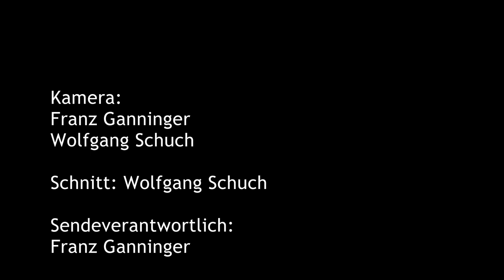GitarrenSommer: Ralf Illenberger, Teil 1 - 14.09.2022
Kamera: Franz Ganninger, Wolfgang Schuch
Schnitt: Wolfgang Schuch
Aufnahmeleitung & Sendeverantwortlicher:
Franz Ganninger

Der Gitarrensommer wird vom kulturing e.V. veranstaltet.
Künstlerischer Leiter ist Christian Straube.